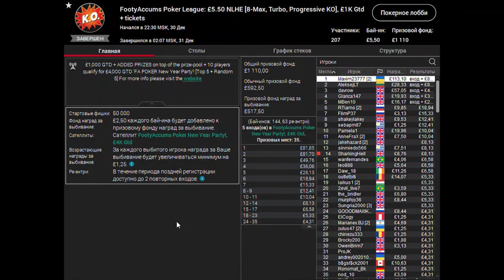Footyaccums Poker League: £5.50, Progressive KO - Top -1 🏆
90% of poker players don't knows how hard it can be to win the 1st place into a tournament, and how big efforts you need to deposit for that. I became 1st in Footyaccums Poker League: £5.50, Progressive KO at PokerStars and won money + bounties + £22 New Year Party Ticket 🎁🎊 🎉
The first place is always something special for poker player, despite the amount of the prize.
Recorded a short video from the final table 😎

I wish you all the best and good luck in 2022 🍀 🥂🎄

90% игроков в покер не знают, насколько сложно может быть выиграть первое место в турнире и сколько усилий нужно для этого приложить. В последний день этого года я выиграл прогрессивный нокаут турнир Footyaccums Poker League за £5.50 на PokerStars и выиграл деньги + награды + билет на финальный новогодний турнир за 22 фунта стерлингов, который пройдет 2 января. Независимо от призовых, первое место - это всегда приятно! Записал небольшое видео с финального стола.
P.S. Кому интересно, в топ-3, когда я выиграл с QJо на BB, у баттона в раздаче была рука 72о, с которой он блефовал терн 🙂

Поздравляю всех с наступающим Новым годом и желаю, чтобы этот год оказался самым успешным из тех, что были в вашей покерной карьере до этого! Удачи, счастья и бесконечного апстрика по жизни! 🍀 🥂🎄